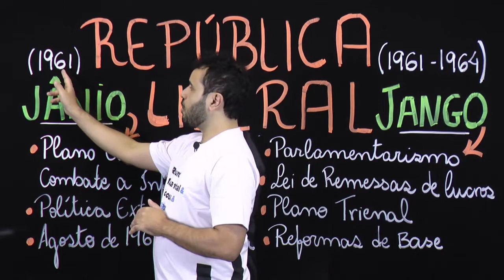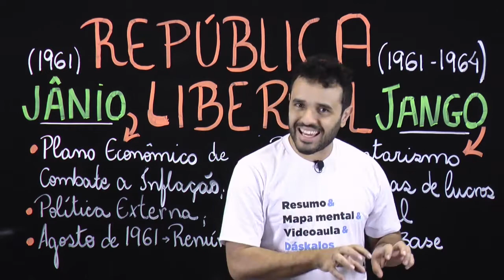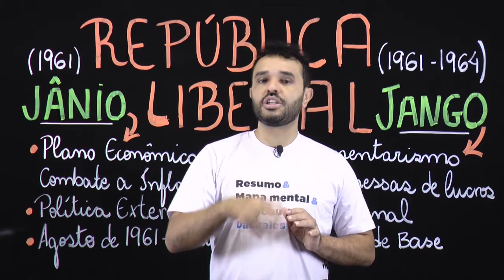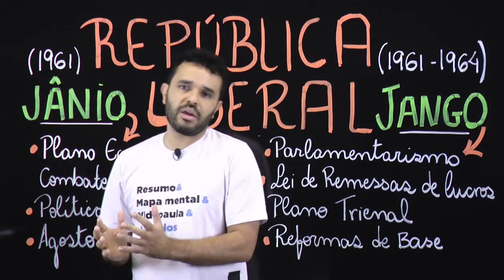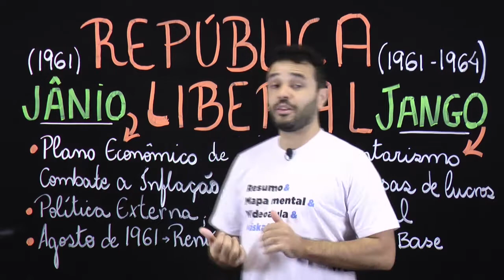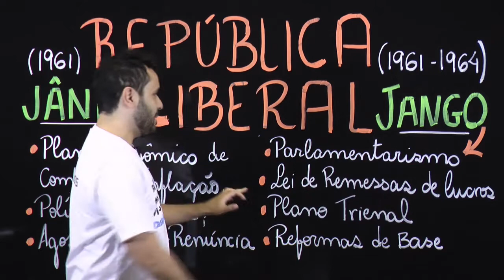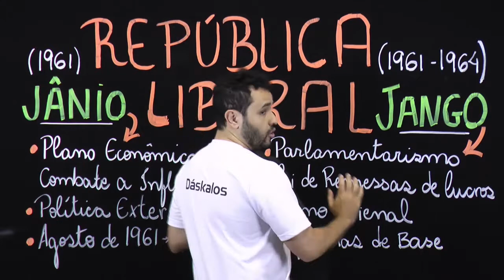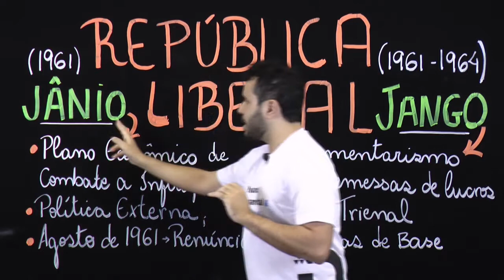REPÚBLICA LIBERAL: JÂNIO QUADROS E JOÃO GOULART | ENEM POWER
Nessa aula o professor Pedro traz a discussão sobre dois presidentes muito importantes para a história do Brasil e trabalhando no sentido de gerar compreensão diante de períodos de crises políticas e abordando as principais características e abordagens políticas do governo de Jânio quadros e João Goulart.

Então se você quer entender tudo sobre história do Brasil e mandar bem no ENEM 2020, não pode deixar de acompanhar essa aula.